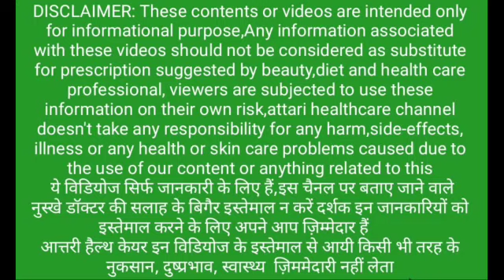बच्चेदानी में सुजन के कारण लक्ष्ण और उस का घरेलू उपाय | bachedani me sujan ka ilaj | uterus swelling